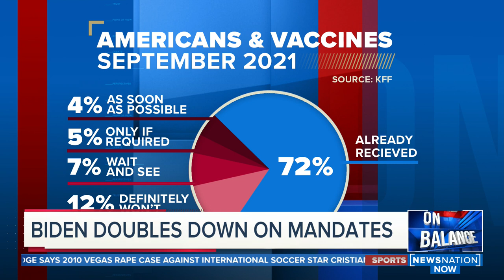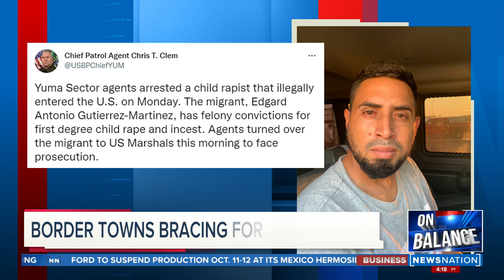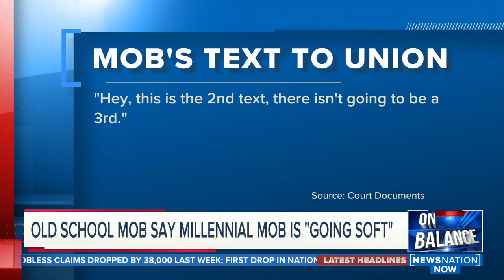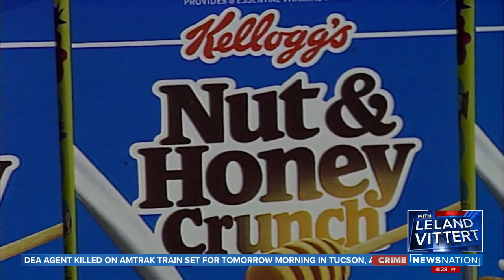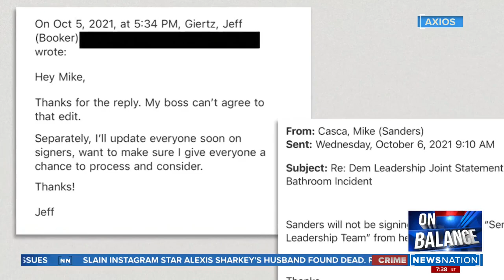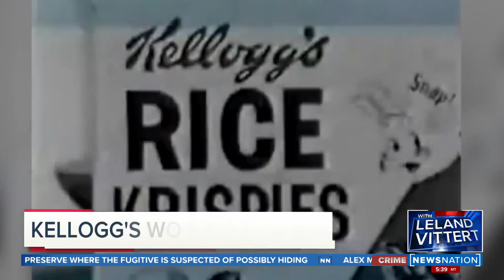On Balance with Leland Vittert 10/7/21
Watch “On Balance With Leland Vittert” weeknights at 7/6c.